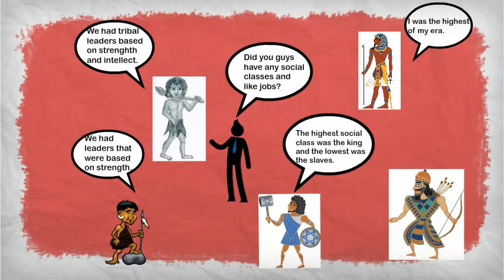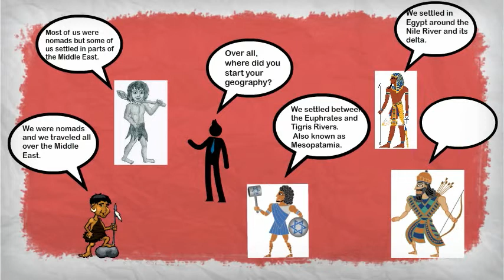Ancient Civilizations by Daanish, David and Kyle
David Kelley, Kyle Anderson, Daanish Malik-- Created using PowToon -- Free sign up . Make your own animated videos and animated presentations for free.  PowToon is a free tool that allows you to develop cool animated clips and animated presentations for your website, office meeting, sales pitch, nonprofit fundraiser, product launch, video resume, or anything else you could use an animated explainer video. PowToon's animation templates help you create animated presentations and animated explainer videos from scratch.  Anyone can produce awesome animations quickly with PowToon, without the cost or hassle other professional animation services require.